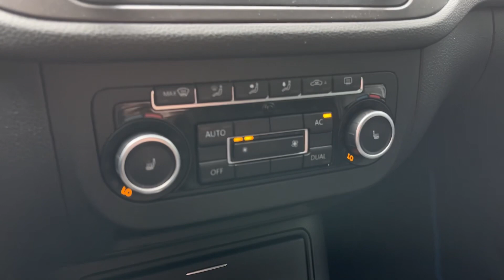Мини обзор. Volkswagen Tiguan. 2011